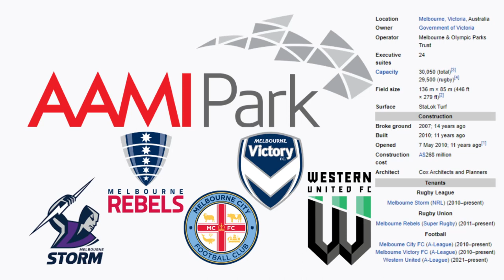AAMI Park - Microsoft Flight Simulator STADIUM LANDING!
Today we visit the city of  Melbourne, Australia, and their beautiful AAMI Park!

History:

The Melbourne Rectangular Stadium, known as AAMI Park for sponsorship reasons, is an outdoor sports stadium on the site of Edwin Flack Field in the Sports and Entertainment Precinct in the Melbourne City Centre. The stadium's major tenants are the NRL team Melbourne Storm, the Super Rugby team Melbourne Rebels, and the A-League teams Melbourne Victory FC and Melbourne City FC. AAMI Park became Melbourne's first large purpose-built rectangular stadium when completed in 2010. Referred to as Melbourne Rectangular Stadium during its construction, the ground was officially named AAMI Park on 16 March 2010, in an eight-year sponsorship deal with insurance firm AAMI. When the project to build the new stadium was approved, the largest stadiums in use were the Melbourne Cricket Ground (MCG) and Docklands Stadium. These were venues of oval configuration and best suited to Australian rules football or cricket. The previous largest rectangular stadium in the city, Olympic Park, was a repurposed track and field venue. The stadium was one of five venues for the 2015 AFC Asian Cup, hosting the opening match and six other matches including one Quarter-final game. AAMI Park hosted rugby league Four Nations matches in 2010 and 2014, it was used for the 2017 Rugby League World Cup and it will host matches for the 2023 FIFA Women's World Cup.

Olympic Park Stadium, Melbourne's main venue for soccer, rugby league, and rugby union, could hold 18,500 people, but with only 11,000 seated. It had been the home ground of the Melbourne Storm since they entered the National Rugby League in 1998. The A-League's Melbourne Victory FC also used Olympic Park Stadium from 2005 to 2007 when they switched permanently to Docklands Stadium. In 2004, as part of Melbourne's bid for a Super Rugby team, the Victorian Government prepared an economic impact study on the development of a world-class rectangular stadium in Melbourne. But in late 2004, the bid lost out to the Western Australian consortium, which would become the Western Force. On 6 April 2006, the Victorian Government announced that a $190 million 20,000-seat rectangular stadium would be built on the site of Edwin Flack Field and would be home to NRL team Melbourne Storm and A-League team Melbourne Victory. The stadium's planned capacity was increased to 30,000, with foundations capable of expansion to a capacity of 50,000 if needed. The stadium began construction in late 2007. In November 2009, when the Super Rugby competition expanded to 15 teams, the Melbourne consortium won the 15th Super Rugby license, with the new franchise intending to play their games at the new stadium. The stadium's first match was the 2010 ANZAC Test between the Australian and New Zealand rugby league teams on 7 May 2010.

The COX Architecture designed stadium features a "Bioframe" design, with a geodesic dome roof covering much of the seating area, while still allowing light through to the pitch. The northern and southern sides of the stadiums are called the Olympic Side and Yarra Side respectively. The exterior of the stadium is covered in thousands of LED lights that can be programmed to display a variety of patterns and images. The stadium includes training facilities and office accommodation for Melbourne Storm, Melbourne Victory, Melbourne Football Club, the Victorian Rugby Union, the Victorian Olympic Council, Olympic Park Sports Medicine Centre (OPSMC), Imaging@Olympic Park Radiology, and Tennis Victoria. The stadium will be used by the Melbourne Demons as their administrative headquarters. The team had wanted the stadium completed by 2008 to coincide with its 150th anniversary. It is planned to house public bars and cafes, 24 corporate boxes, a dining room with a capacity of 1000 people, a gym, and a lap pool.

The stadium was initially proposed to have a seating capacity of 20,000, upgradeable to 25,000. This was due to both expected demand, as well as a state government agreement with Docklands Stadium that no stadiums with a capacity greater than 30,000 would be constructed in Melbourne before 2010. These plans were revised after the Victory refused to commit to playing at a stadium of such small capacity, having achieved an average attendance of over 27,000 since their move to the Docklands Stadium in the 2006–07 A-League Season. Alternative plans put forward by the Victorian Government proposed a capacity of 30,050, on the condition that the Victory sign on as a tenant. Although the stadium was built with foundations to allow for future expansion to 50,000, the roof was not designed with this in mind, and so the stadium cannot be expanded without major construction work.